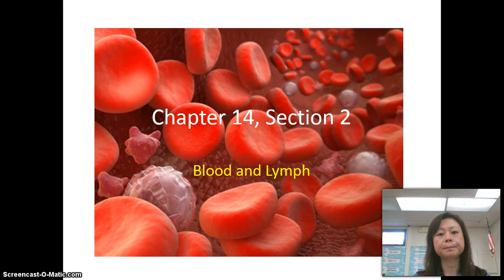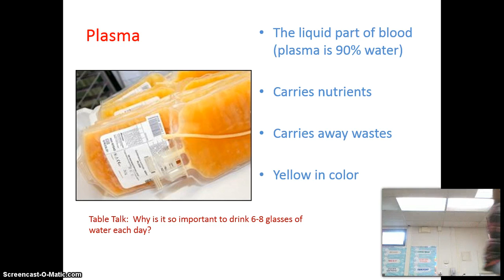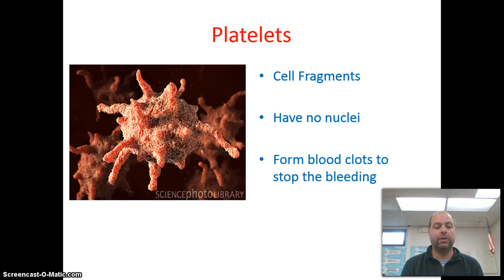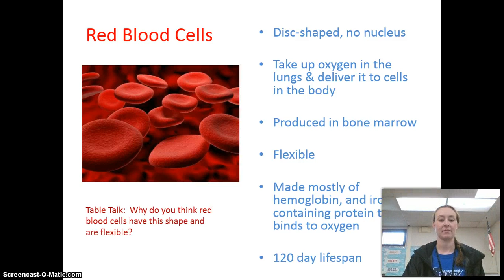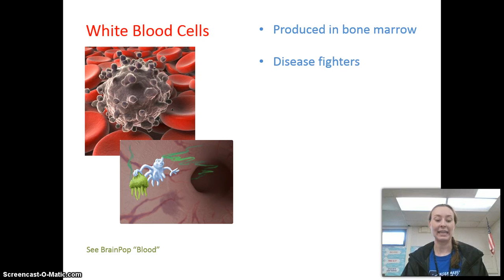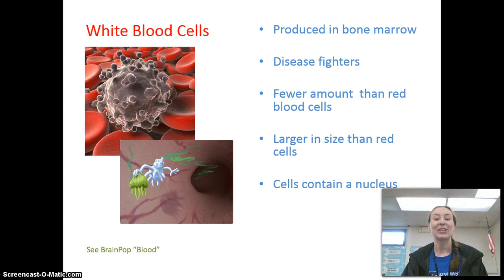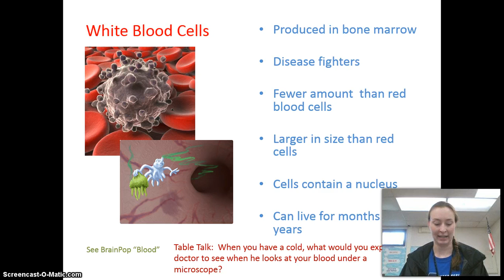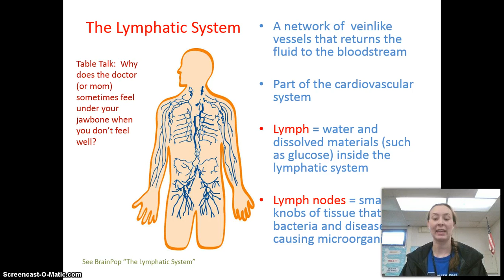Ch 14 Section 2